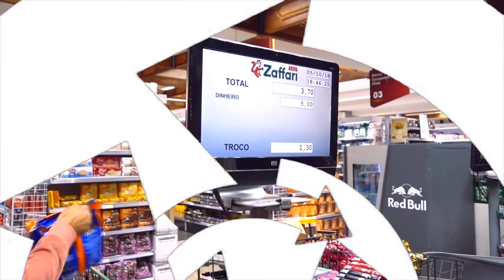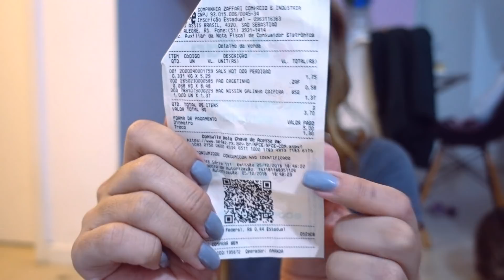VIVENDO COM 5 REAIS POR DIA POR 1 SEMANA - DIA 3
VIVENDO COM 5 REAIS POR DIA POR 1 SEMANA e o dia 3 está no ar! Vem conferir como está sendo o desafio!

Sou de Porto Alegre - RS